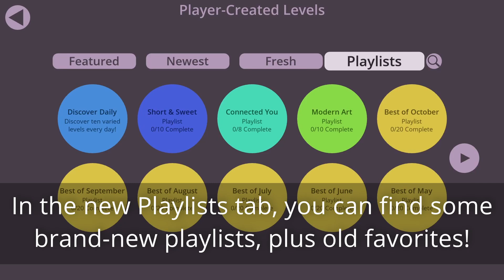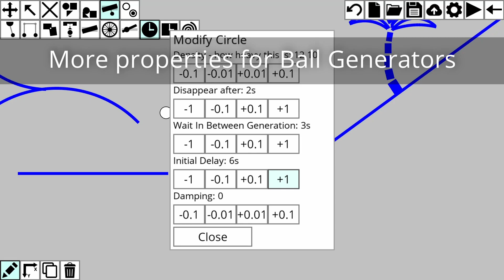New Update & circloO now has over 10,000 player levels!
With over 10,000 levels being uploaded for circloO, it's time for a new update! Enjoy bezier curves, box generators, growing rectangles, the Playlists tab and much more.
It may take a while before the update is available for your platform.

Thanks to everyone who's made a circloO level or played circloO!